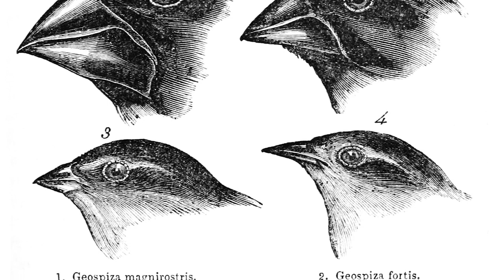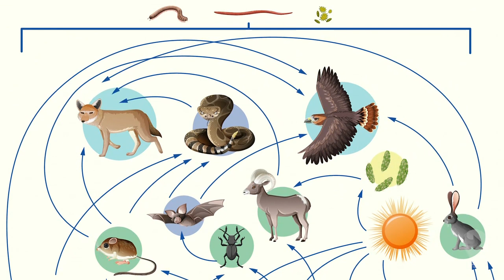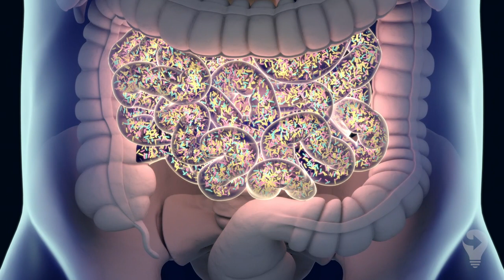About Work: 4 Not Everything is a Competition